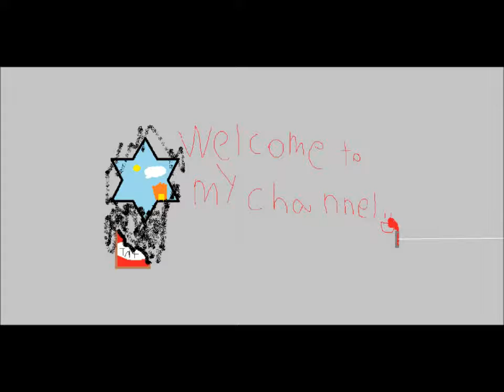roblox attept 1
this video is a missed up video. -_-